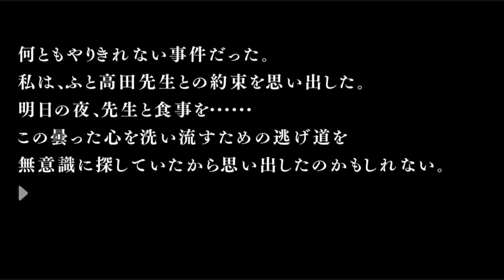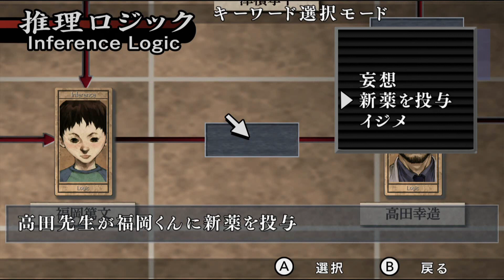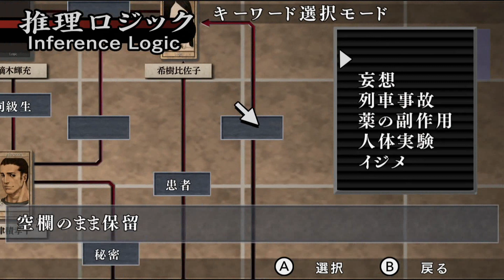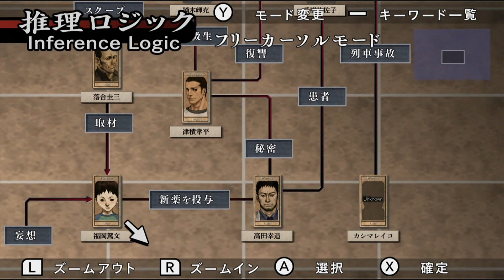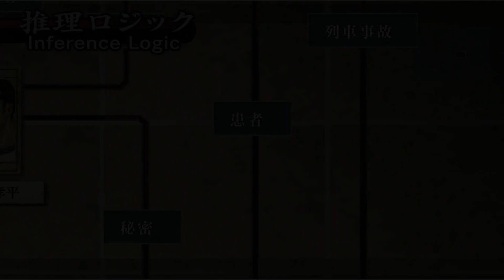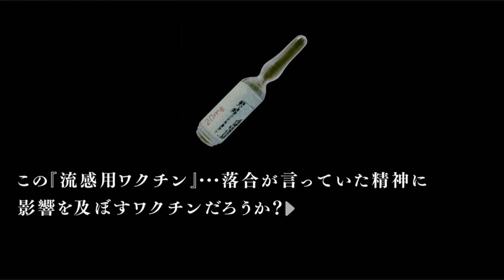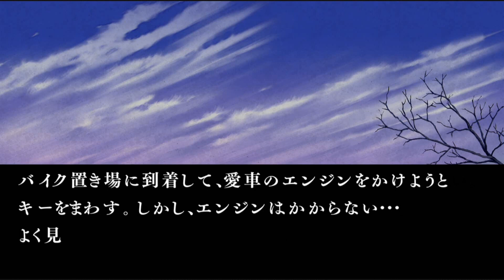【人見編】都市伝説：カシマレイコ│流行り神 警視庁怪異事件ファイル #38 ▼【実況プレイ/流行り神１・２・３パック攻略】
■人見編：カシマレイコ
■Sクラス クリア

■タイトル：流行り神 警視庁怪異事件ファイル / 流行り神１・２・３パック / はやりがみ
■本体：PS5 / PS4 / Switch

流行り神 警視庁怪異事件ファイル 流行り神 １・２・３パック 実況 実況プレイ 攻略 BGM